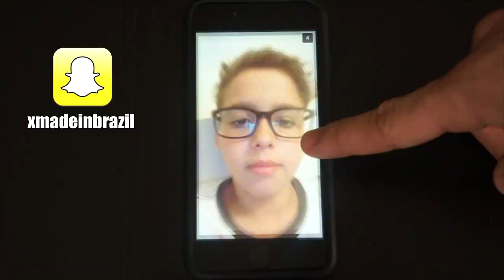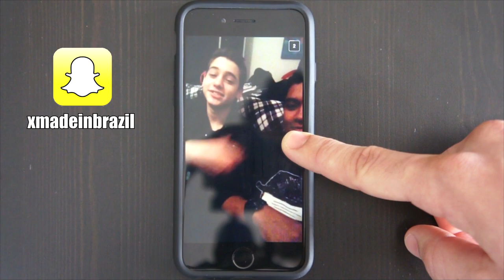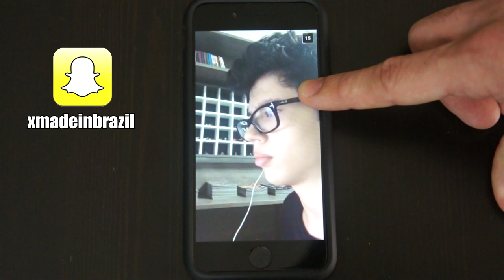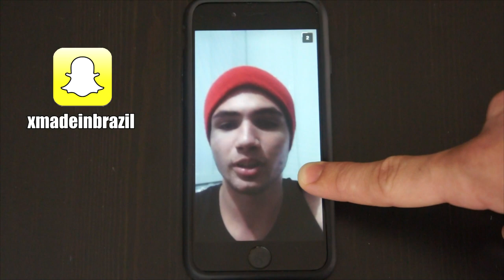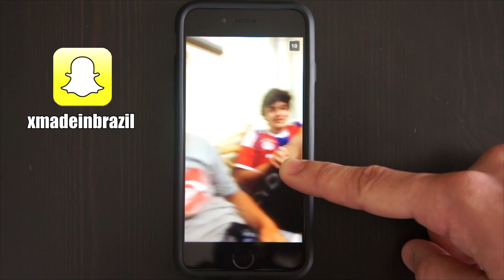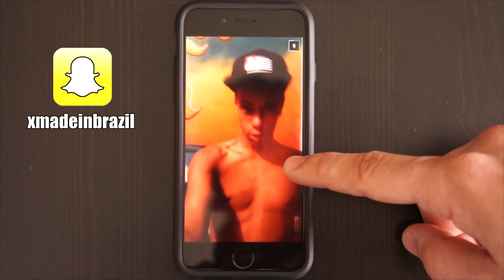Meu sonho de infância! 10 SNAPS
TG Games (Use o código MADE)

Made

Made In Brazil
xMadeInBrazil
xMadeInBrasil
MadeInBrazilx